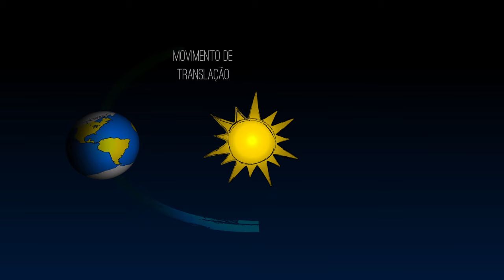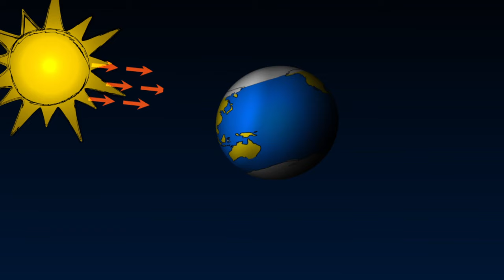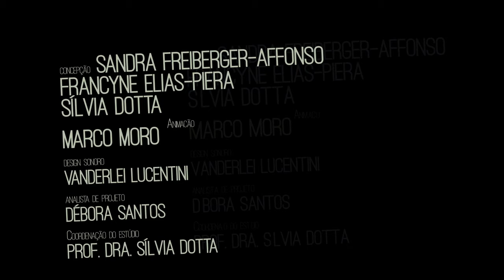Por que os polos são gelados? - InterAntar - Antártica ou Antártida?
Animação explicita o movimento de translação da Terra, quando é verão e inverno nos polos Norte e Sul.
Assistindo a este vídeo você consegue responder por que é que URSO POLAR não come PINGUIM?

Saiba mais